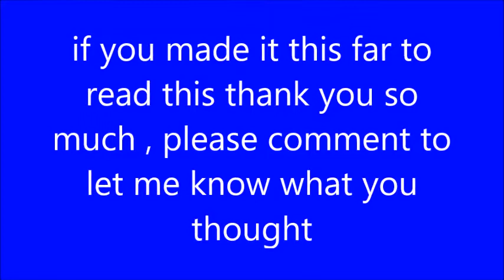1st mandolin jam